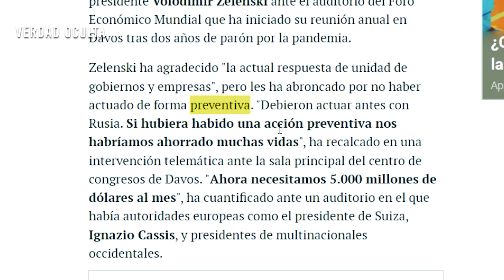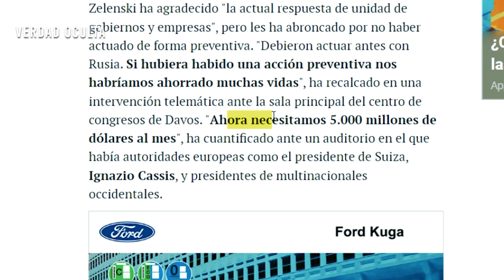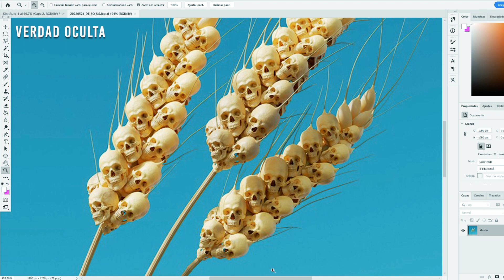NUEVA PORTADA THE ECONOMIST "LA VIRGEN DE LA ESPIGA"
En la nueva Portada de the economist plasma la historia de la "virgen de la espiga" tal vez estén indicando lo que nos deparará el futuro.